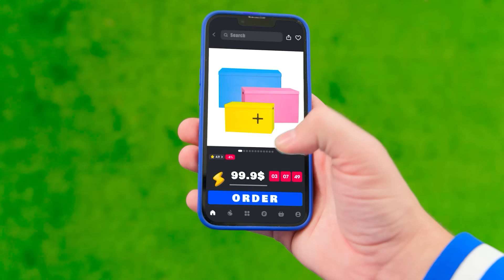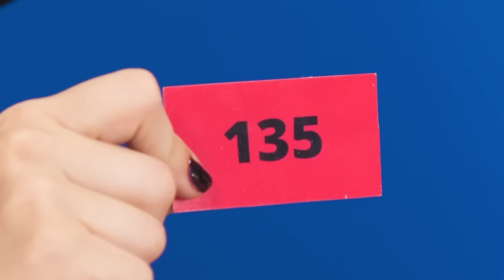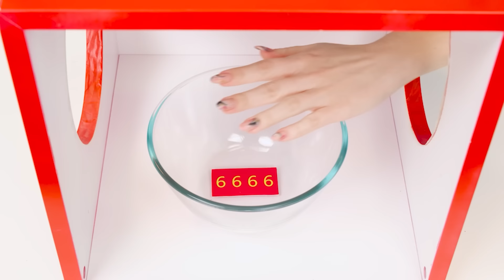Nhà Đơn Màu Thử thách | Thử Thách Vui Nhộn BaRaDa Challenge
Mọi người đều mơ ước có một ngôi nhà nhỏ của riêng mình! Hãy đáp ứng thử thách mới của chúng tôi!